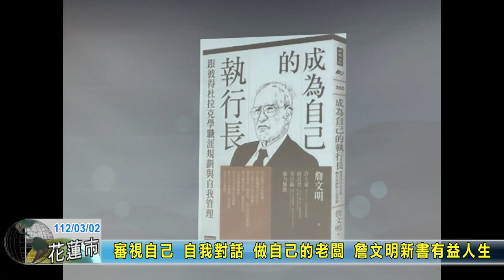20230302 07 審視自己 自我對話 做自己的老闆 詹文明新書有益人生